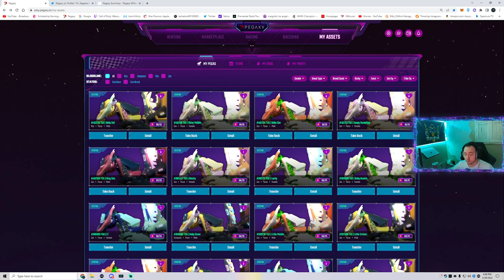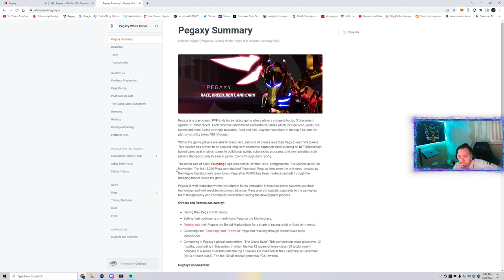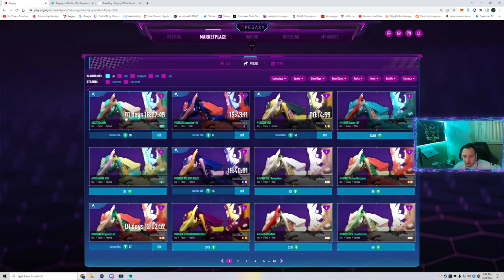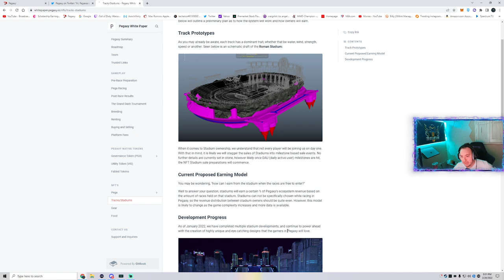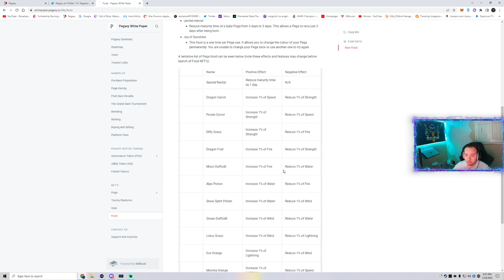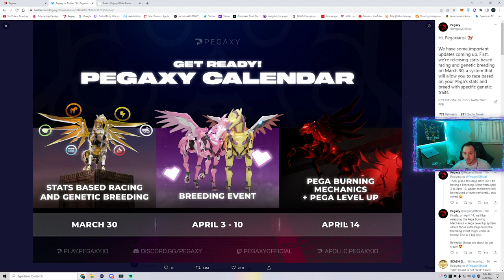PEGAXY | GAME CHANGING HUGE UPDATE ANNOUNCED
NFT games are very risky! And none of this is a financial advice.